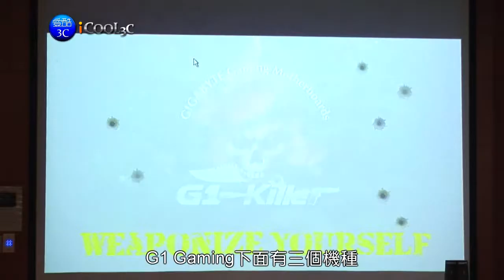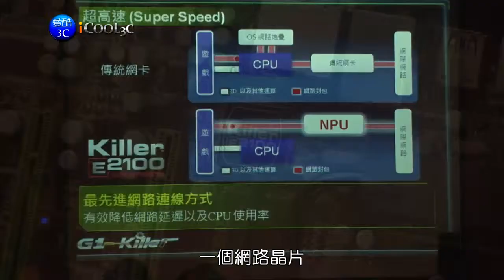iCool3c 20110111 技嘉motherboard.mp4